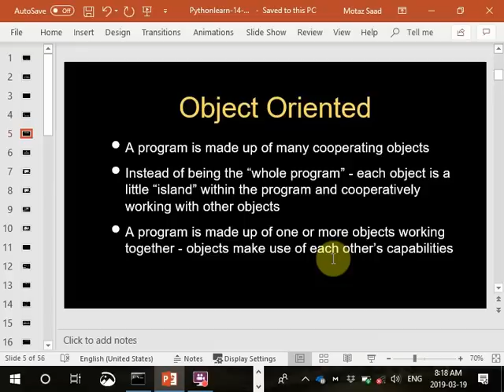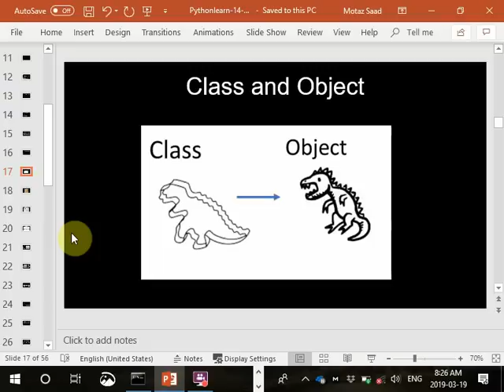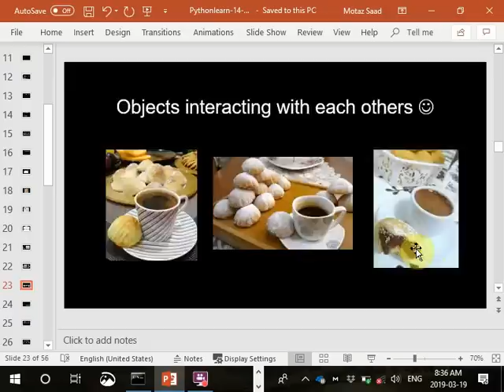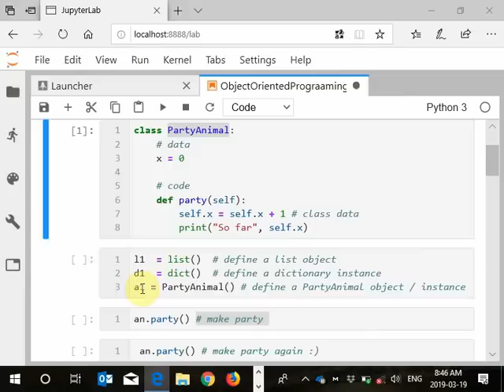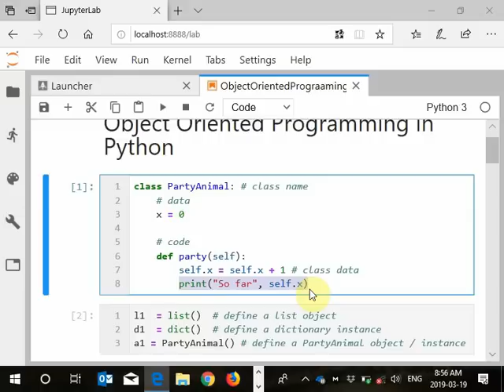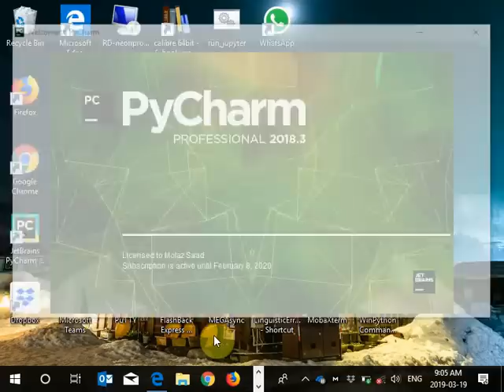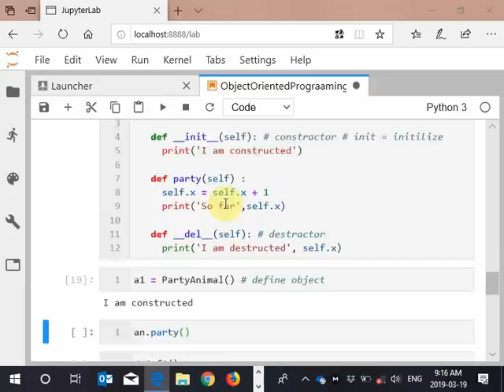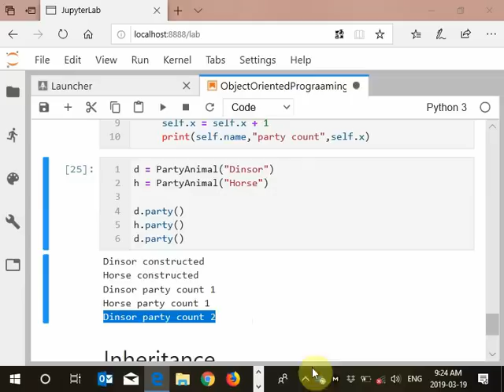24 Python Objects - الكينونات في البايثون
wdmm1405
مفاهيم اساسية في البرمجة الشيئية بالباثيون
Concepts of Object Oriented Programming in Python